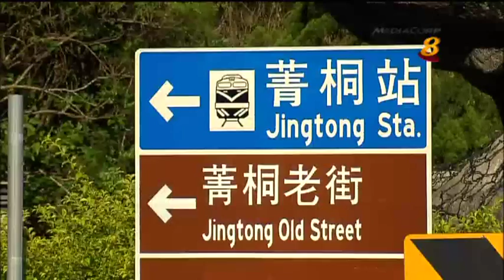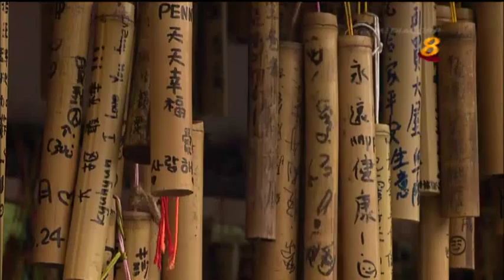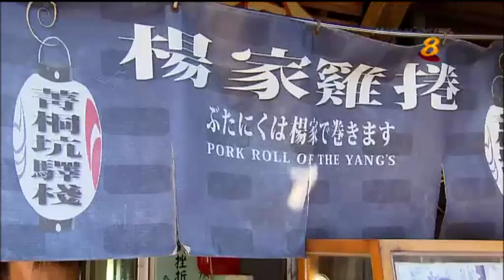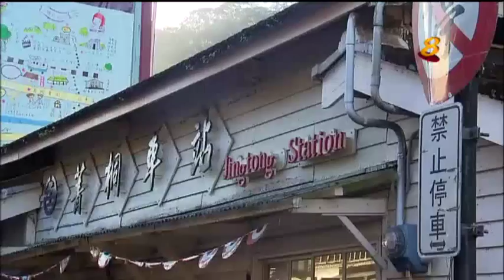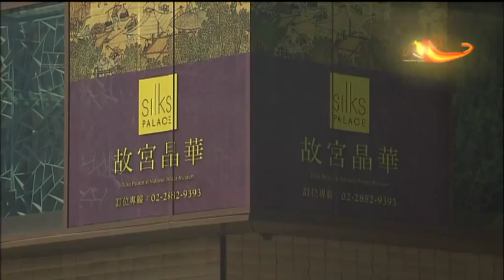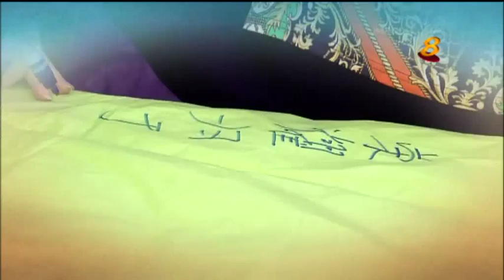My Star Guide 7 Episode 11 Taiwan